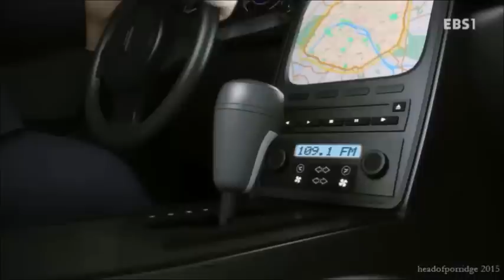Miraculous Ladybug // Chat Noir // Donatella (Lady Gaga) [AMV]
For everyone's favorite fab rich blond cat boy.

Donatella: Lady Gaga
Miraculous Ladybug/Miraculeuse Cocinelle/The Miraculous Tales of Ladybug and Cat Noir
Written by: Thomas Astruc
Production Companies: Zagtoon, Method Animation, Toei Animation, SAMG Animation, PGS Entertainment
Video editing by: headofporridge